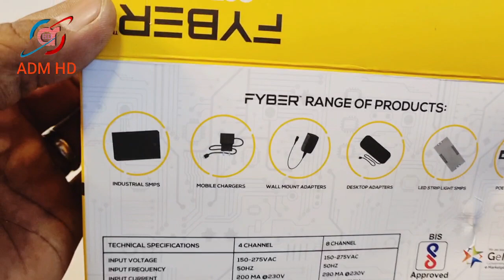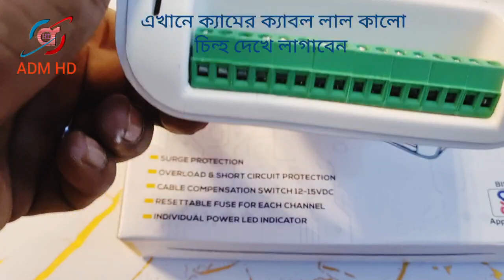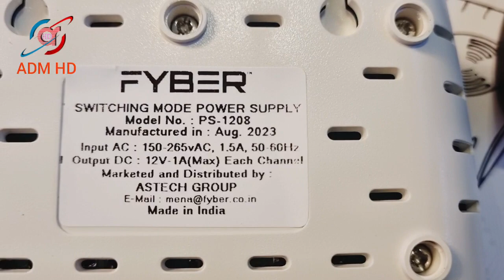CCTV Best Popular Power Supply 12V-15V | সিসিটিভি সেরা জনপ্রিয় পাওয়ার সাপ্লাই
CCTV Best Popular Power Supply 12V-15V

সিসিটিভি সেরা জনপ্রিয় পাওয়ার সাপ্লাই ১২ বোল্ড এই DC চার্জার অনেক ভালো উন্নত মানের।
সহজে কানেকশন দেওয়া যায় নিখুঁত ভাবে
নতুন যে সকল ভাই কাজ শেখার জন্য চেষ্টা করেন আমার এই ভিডিও তাদের জন্য